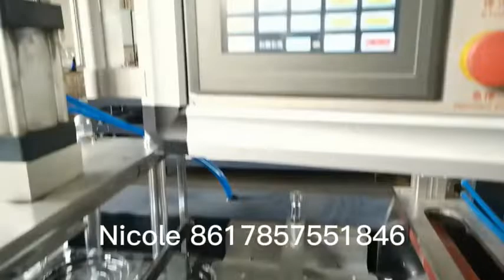plastic lid machine for Lebanon client